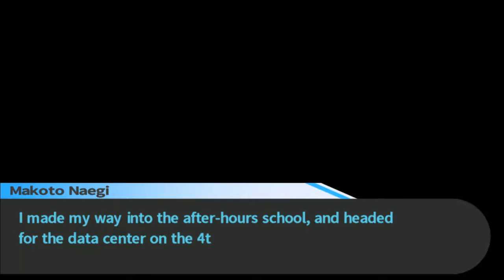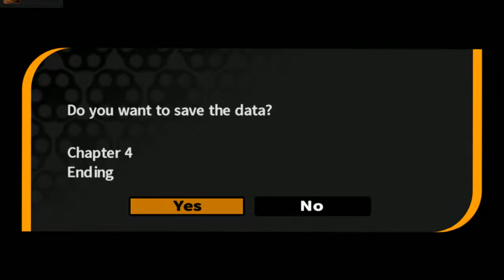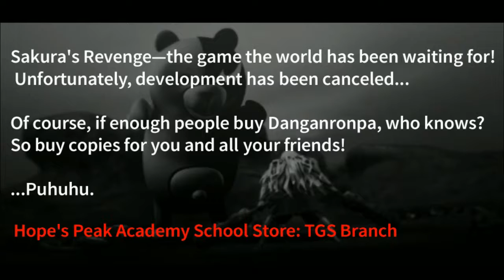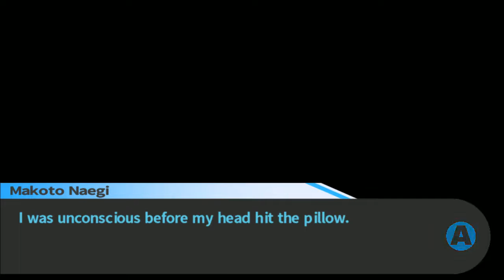YP Plays THH Danganronpa (PC) - P21 The Final Floor Unlocked!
My Play through of Danganronpa: Trigger Happy Havoc

I am just regular guy who enjoys playing & streaming games. The main reason for creating this channel is to take part in Extra Life once a year. Thanks for dropping by.

Extra Life 2016 will be here before you know it (NOV 5th)!

If you would like to contribute to my local Children's Miracle Network Hospital (Kapiolani Medical Center) you can go

Or if you want to contribute to a local Children's Miracle Network Hospital if you are not in Hawaii you can go